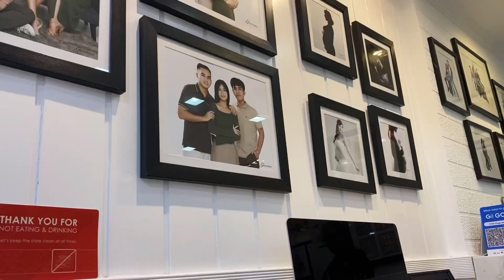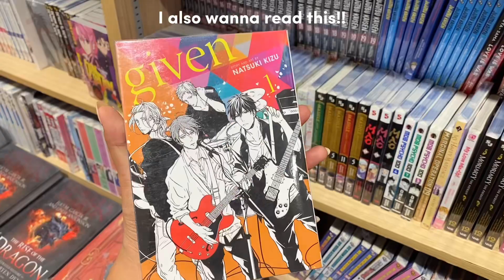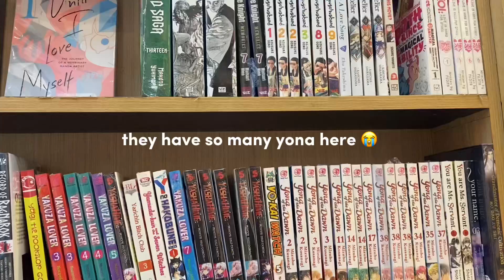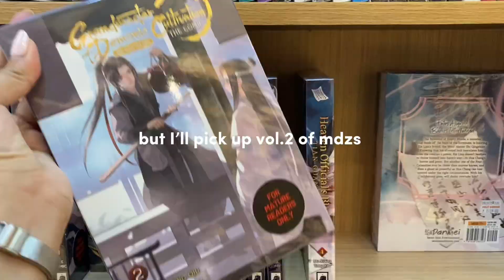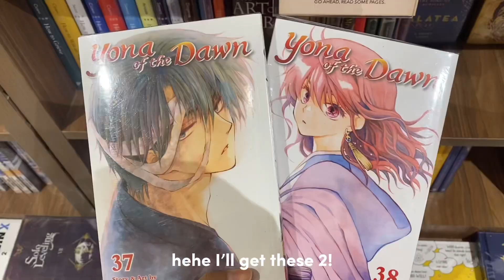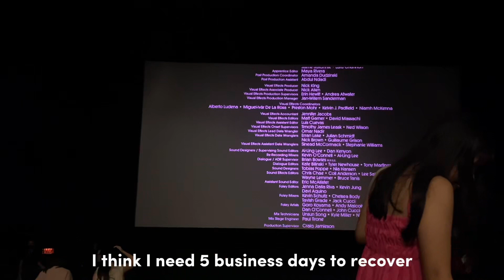vlog 🌺 random summer days ✴︎ manga shopping, barbie movie, japanese restaurant, ikea, girlhood 🫂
this video is super late T—T I finished editing this last week but I only got the time to post it now 🥲 In this video, I spent my first week of summer break with my friends! we swam all day and ate good food 🤗  I’ll post photos on my ig soon hehe (pls look forward to it 😊) I also assembled my new ikea shelf~ it’s the lerberg shelf :”) my sister and I also went to life four cuts to have a picture with mingyu of seventeen lololol

we also watch the barbie movie, and it’s soooooo good, I literally cried my eyes out in the cinema 😭 I also ended my vlog with manga shopping!! please look forward to my manga haul hehe I’ll post them soon 🤞🏻

thank u so much for watching! love u lots 🫂